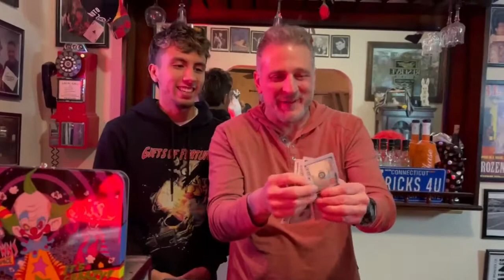October 10, 2022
Magic Trick Instant Cash ! Connecticut magician, ,Mystique Magic Co.